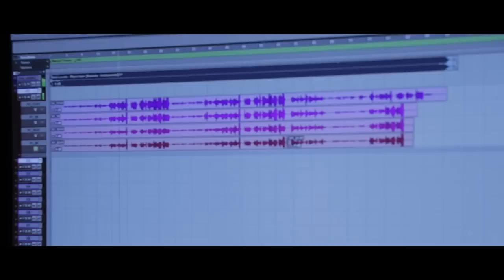Lindsay Kent Studio Interview - Actual Video Coming Soon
13 year old Lindsay Kent had her first experience in a recording studio @ Cinnamon Sound Studios this past weekend where she recorded three cover songs. Over the next couple of months Lindsay will be recording 8-10 songs.  Some of these songs will have video's released with them.  Thanks to Chris Radostits (owner and engineer of Cinnamon Sound Studios) and Stephen Tuplin (owner of Echowhitefox Productions) for the videography.

Lindsay Kent - Skyscraper (partial cover) by Demi Lovato